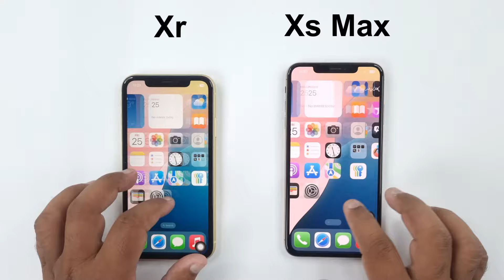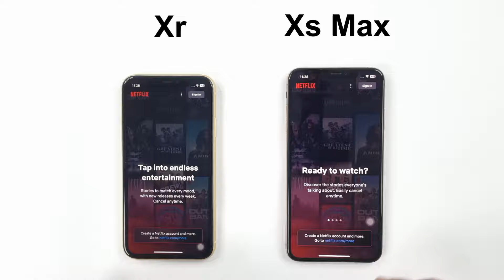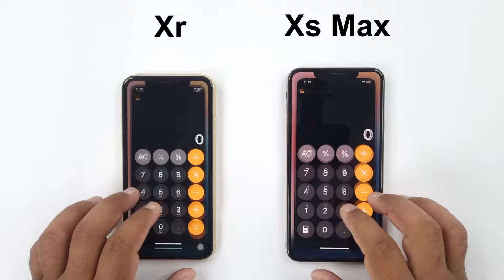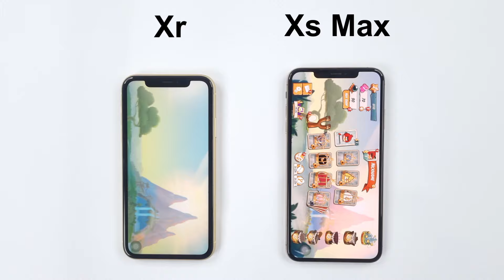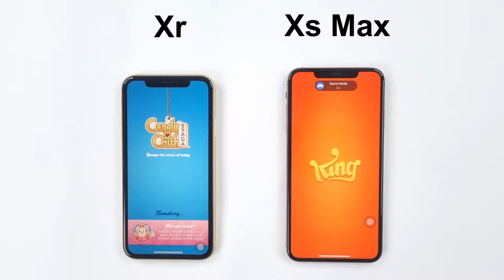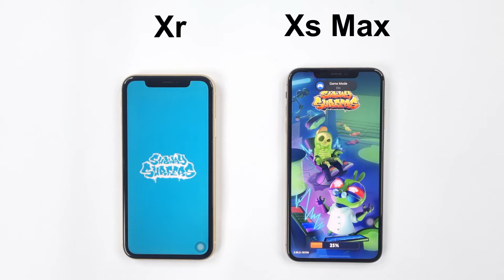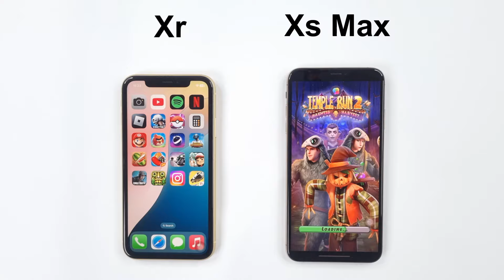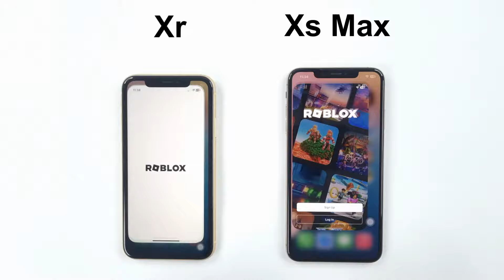iOS 18 Speed Test - iPhone XR vs iPhone XS Max